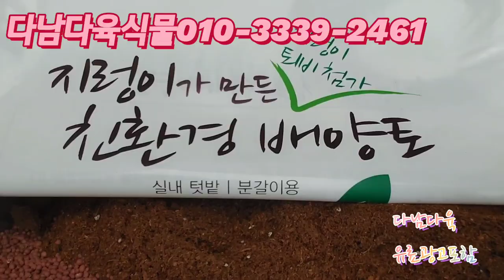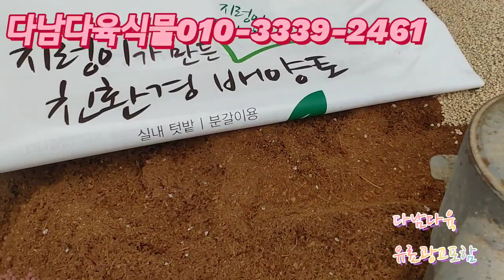대박/가격/멋지고/예뿐다육이/착한가격/워아이니/블랙퀸로즈 다남다육식물010-3339-2461